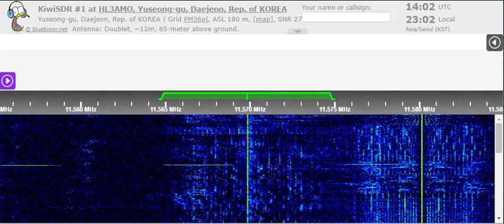24 04 2022 North Korea Reform Radio in Korean to NEAs 1400 on 11569 8v Tashkent, ex 9380